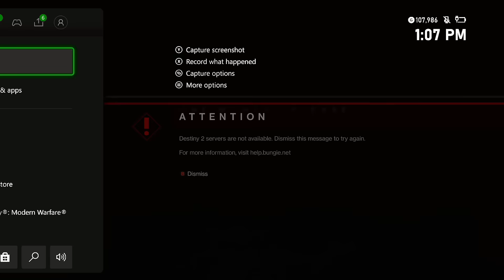Funny Moments in Destiny 2 Season of the Haunted! 😂 Hilarious Moments, Fails, and Highlights!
▼MORE INFO▼

Destiny 2 Season 17 is here, Destiny 2 Season of the Haunted! Season of the Haunted has us find out what Calus had been doing causing the Leviathan to be corrupted by nightmares and seeks the pyramid lying on the moon.  Play the new activity call Nightmare Containment, and the new story missions called sever! Acquire the returning Destiny 1 Exotic Sidearm Trespasser with the Season 17 Season Pass where you gain gear and many other rewards!  In Season of the Haunted get ready for Solar 3.0 that takes your already acquired Solar Subclasses and gives them some new features and customizations with Aspects and Fragments! Destiny 2 Season Witch Queen is here!  Brand New Weapons, Exotics, Story Missions, Activities and More!  Get your Hunter, Warlock, or Titan and take back the Travelers Light away from Savathun!  Get ready to craft new and old weapons with the new weapon crafting system that allows you to make the brand new Glaive. Grind for Deepsight Resonance and extract Resonant Elements (Resonant Alloy, Neutral Element, Ascendant Alloy, and Ruinous Elements) to help craft more weapons.  Level up enhanced traits, acquire mementos, get origin traits from Gambit, Trials of Osiris, Nightfall Strikes, and Crucible. Explore the new Patrol Zone in Savathuns Throne World.  A brand new Raid Vow of the Disciple!  Play with your void abilities with the brand new Void 3.0 system!  Enjoy brand new Exotic Armor to grind in Legendary and Master Lost!  Grind XP For your Artifact to Unlock New Mods and Season Pass Ranks! Grinding for Pinnacles and Powerful Legendaries and Exotics will be filled with new stuff!  Enjoy the videos we will be doing here were we will be doing things like, Grind Adepts in Grandmaster Nightfalls, going for that Raid Exclusive Exotic in the New Witch Queen Raid, Playing new Metas in the PvP Multiplayer Mode Crucible, Grinding Strikes for meme moments, doing Dungeons on normal or Hard for some good loot, and much more! The new DLC brings New Exotics, New Strikes, New Story, and much more! I will be playing on PC, Xbox Series X, and on PS5!  Witch Queen will be bringing many fun moments and highlights in all modes likes Iron Banner, Trials of Osiris, Raids, Dungeons, Crucible, Vanguard Strikes, Story Missions!  We do Weapon Reviews, Highlights from Streams of Destiny 2 moments, and overall tons of amazing fun content!